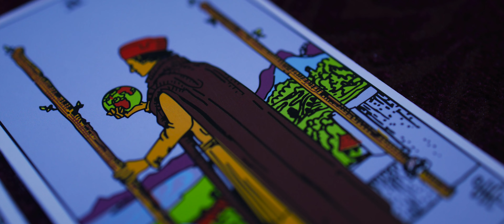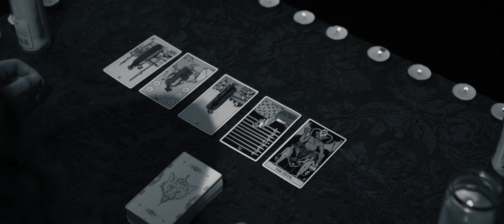Hunter Alive - Memento (Official Music Video)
Hunter Alive's official music video for 'Memento', the first single from the new EP, 'Year of the Rats' - coming this Spring 2022.

Produced, mixed and mastered by Adam Cichocki and Timber Studios.
Music Video filmed by Eric DiCarlo at SquareUp Studios, lighting and set design by Ryan Kelly at R3 Stream.

Lyrics—

Figurines dance in time
And fall out of tune

The stories continue
And characters have changed
Yet same tragedies remain
We take mementos
To remember the past
But lose them so fast

Our memories on fire

If you can't see it
You can't believe it
Just ignore it all
Pleasure in the present
Pain in the past

An old door comes to a close
New hallway, same trope
The story erodes
Cheers to the new year
Wash down the bodies with wine
To feel like we are divine

Our memories like ghosts

Pretend
Ascend

There's nothing left to hide
Don't look
Mistook

We must expose the truth
Reject
Forget

Our memories all fade

Ignorance amassed

Dead men tell no lies

History plays tricks on time

You can't hear the cries
History denied